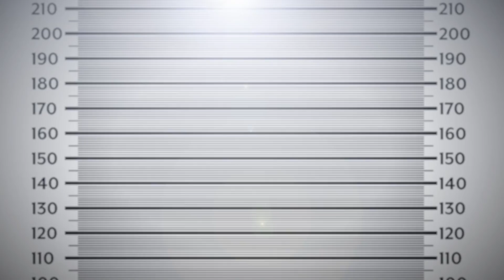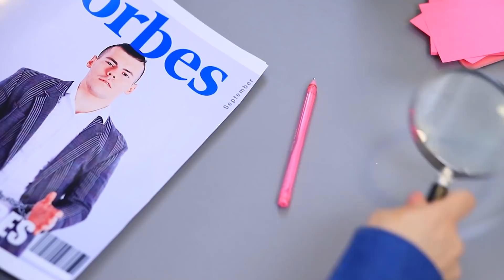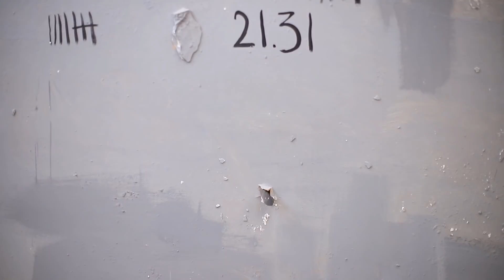Celdas De Lujo Versus Celdas Pobre / 16 Situaciones Divertidas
Hay diferentes condiciones de vida en esta prisión, allí pueden vivir ricos y pobres. Mira las siguientes diferencias en nuestro nuevo video.